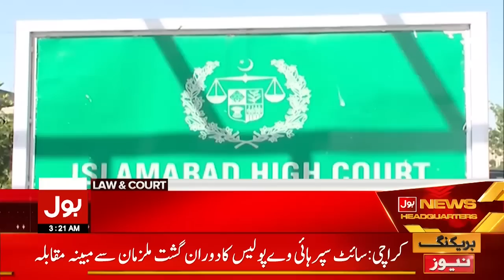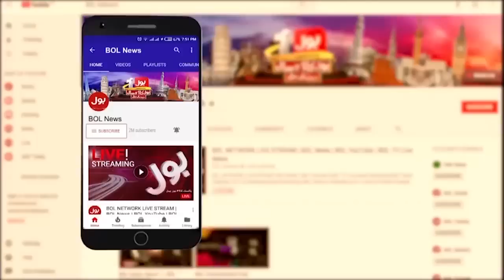Election Commission Big Trouble | BOL News Bulletin At 3 AM | Elections In KPK And Punjab